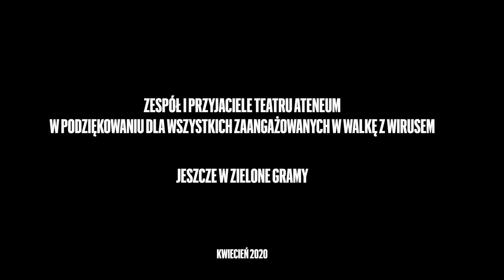Jeszcze w zielone gramy - Zespół i Przyjaciele Teatru Ateneum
Zespół i przyjaciele Teatru Ateneum w podziękowaniu dla wszystkich zaangażowanych w walkę z wirusem.

JESZCZE W ZIELONE GRAMY

słowa: Wojciech Młynarski
muzyka: Jerzy „Duduś” Matuszkiewicz
wykonanie:

Montaż dźwięku: Wojciech Borkowski
Montaż Video: Łukasz Kustrzyński